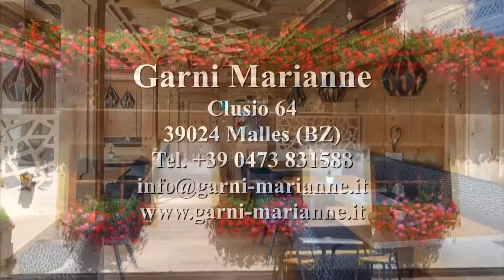GARNI MARIANNE spot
GARNI MARIANNE
Fam. Lorenz Noggler
Clusio 64
39024 Malles (BZ)